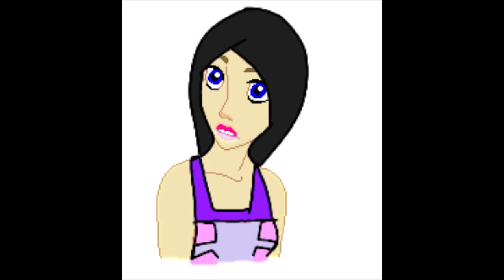BS2MV - Meet Hyena/ Galaxina exposes herself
Here's another BS2MV. This is when Bella, X, and Galaxina meet Hyena and when Galaxina exposes herself to be the Navigator of wisdom right in front of Hyena). Hope you like it!

Bella and Galaxina belong to me

Hyena belongs to @hyenarazordroid115

X belongs to Capcom

The audio is from Genshin Impact